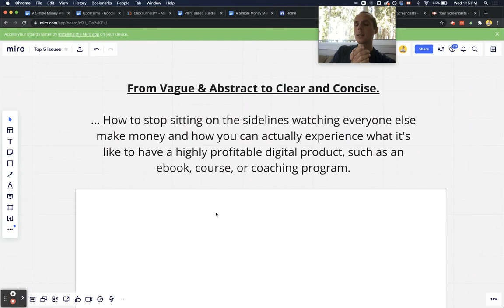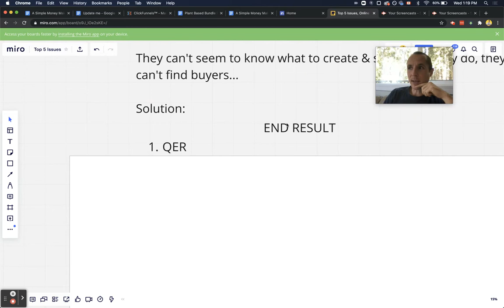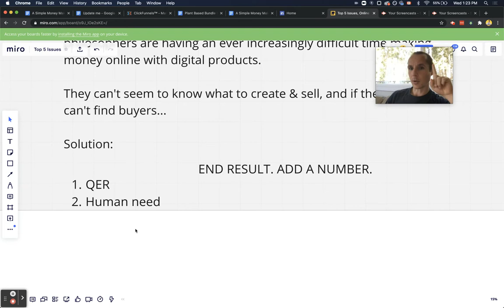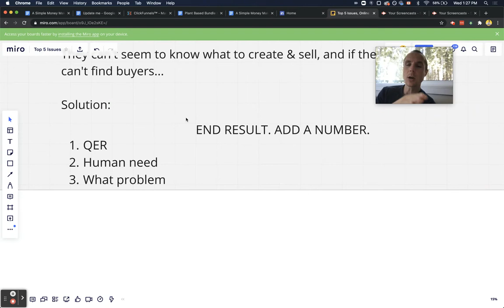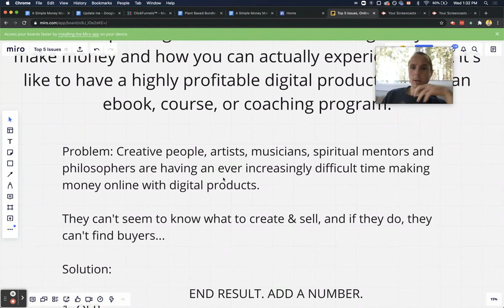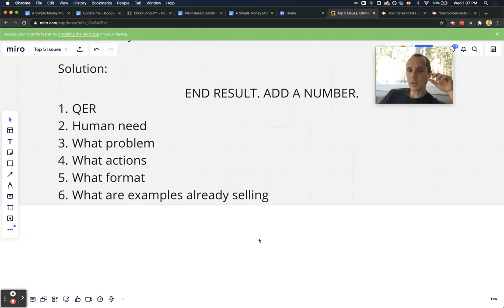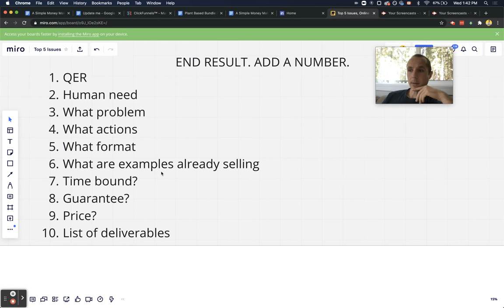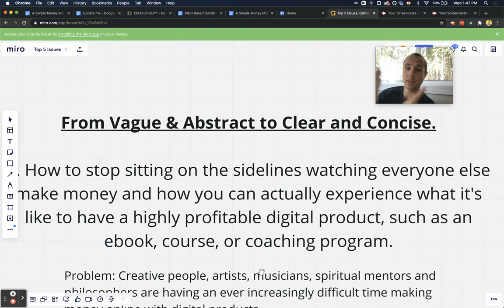The Fastest Way To Get Clear On a Creative Offer 🚨